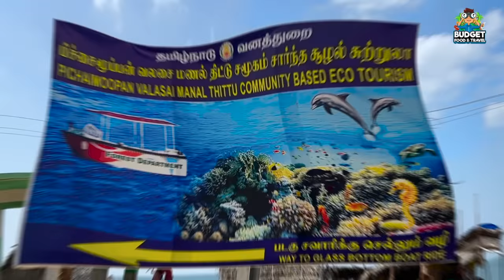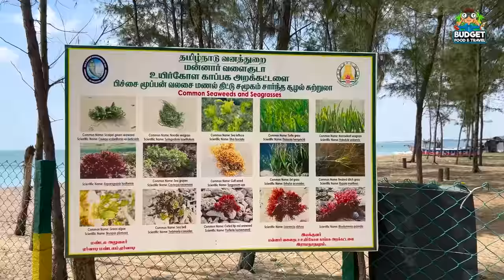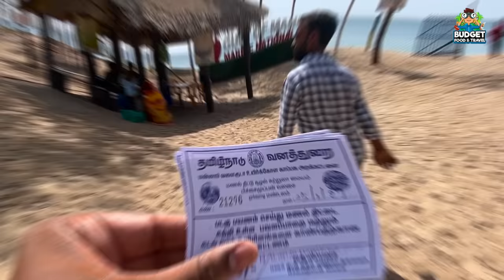₹200 ரூபாய்க்கு கடலுக்குள் ஒரு அருமையான பயணம்| Eruwadi boating | Rameshwaram | pitchaimoopanvalasai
Erwadi Glass Boating established as new eco tourism spot at Pichaimoopanvalasai in the kilakarai zone of the Gulf of Mannar. These boats are sailing across the Gulf of Mannar coastal around 1 & ½ Kilometer and enable the traveler’s to perceiving fabulous experience by watching live corals, fishes and other sea experience.

ERWADI CORAL GLASS BOATING –
 Price per person  ₹ 200
 Timing   9AM TO 4 PM
 Leave days ever week tuesday leave
 Trip duration 1 hrs to 1 1/2 hrs

 ervadi boating,boating in ervadi,boating in erwadi,new boating near ervadi dargah